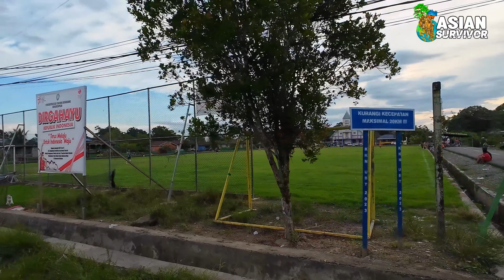WARGA TRANS & WARGA LOKAL HIDUP RUKUN DI DESA TANJUNG KERANJANG, MALINAU, KALIMANTAN UTARA